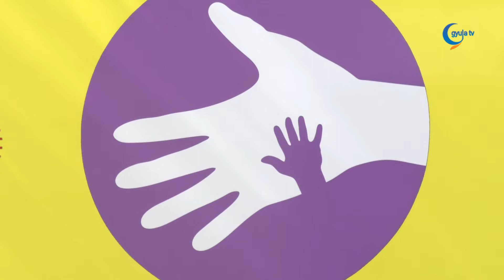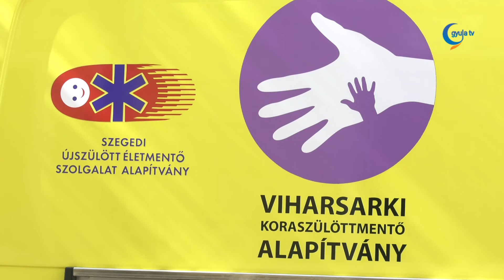Egy éve működik a koraszülött mentő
Nagyon sokat jelent ez a szolgáltatás mind a városnak, mind Békés megyének - mondta a péntek délelőtt, a gyulai városháza előtt megtartott sajtótájékoztatón Alt Norbert. Az eseményre azért került sor, mert tavaly márciusban indult el a koraszülöttmentés Békés megyében, Békés megyei járművel. Gyula alpolgármestere, a mentés megszervezésének egyik ötletgazdája emlékeztetett, a kezdeti nehézségeken túllendülve széles körű összefogást teremtettek, mely révén térségünkben is megoldottá vált az ellátás.
A kezdeményezést már a kezdetektől fogva sokan támogatták. A legnagyobb adományozók között volt Gyula városa, a Szeged-Csanádi Egyházmegye, de számos település, vállalkozás és magánszemély ajánlott fel kisebb-nagyobb összeget, mások pedig önkénteskét közreműködnek.
A koraszülöttmentő alapítvány elnöke, Abdulrahman Abdulrab Mohamed elmondta, az elmúlt egy évben 168 esethez vonultak, péntek kora hajnalban volt az utolsó. Abdul doktor a jövővel kapcsolatban elmondta, biztos benne, hogy továbbra is stabilan fognak működni, de ehhez szükség lesz a támogatókra is. Május 20-áig várják az adó egy százalékos felajánlásokat.